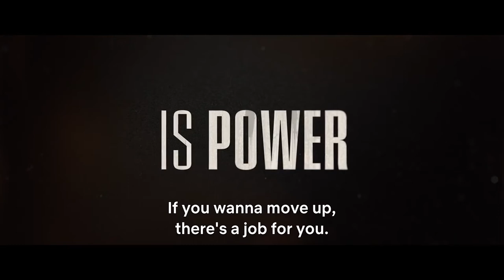7 Prisoners (2021) - Official Trailer - Netflix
To provide a better life for his family in the country, 18-year-old Mateus accepts a job in a junkyard in São Paulo for his new boss, Luca, but becomes trapped in the dangerous world of human trafficking.
Directed by: Alexandre Moratto
Stars: Josias Duarte, Cecília Homem de Mello, Vitor Julian